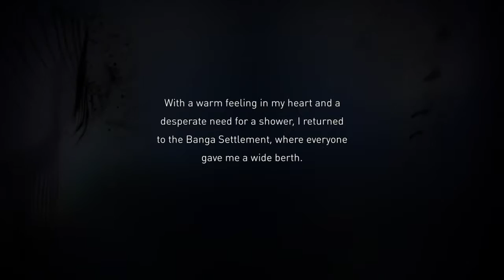Gravity Rush 2 Part 17: Kat and The Invasion of The Body Snatchers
SHAREfactory™

Game                      Gravity Rush 2